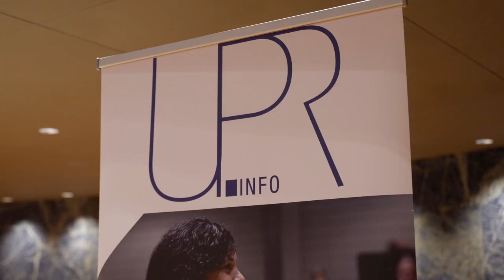Quel est l'impact de l'Examen Periodique Universel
Une courte vidéo pour montrer comment l'EPU a eu un impact sur les questions relatives aux droits des femmes et des enfants, aux droits économiques et au changement climatique, pour n'en citer que quelques-unes.